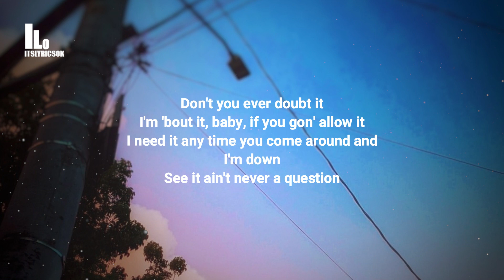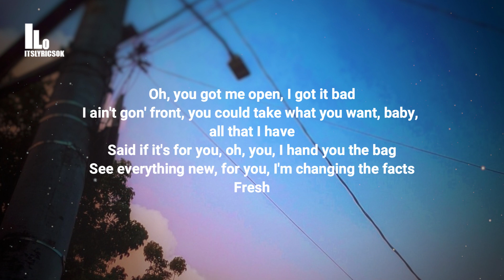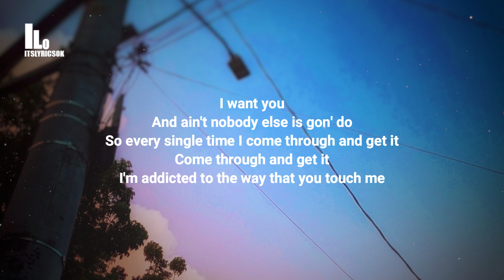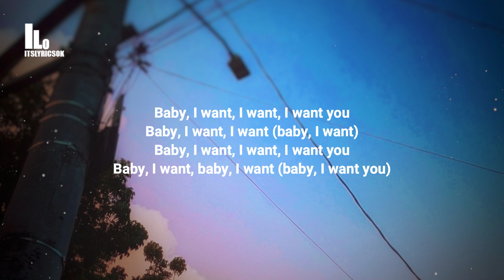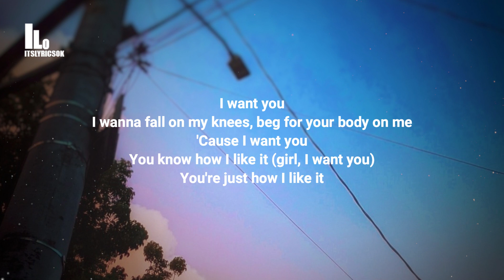I WANT YOU by SB19 (LYRICS) | ITSLYRICSOK